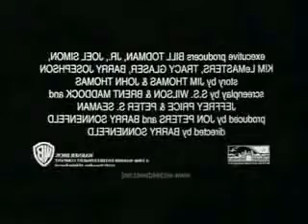CiakNet.com - Wild wild west Trailer.wmv